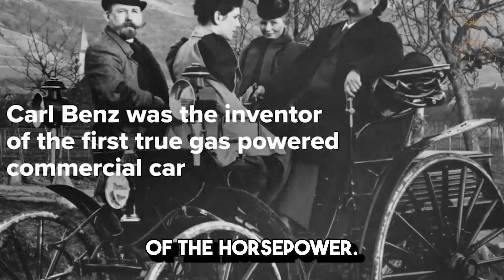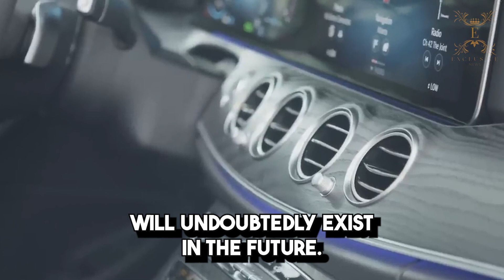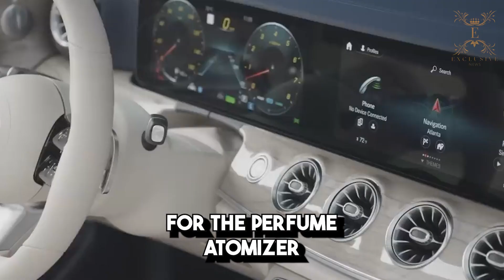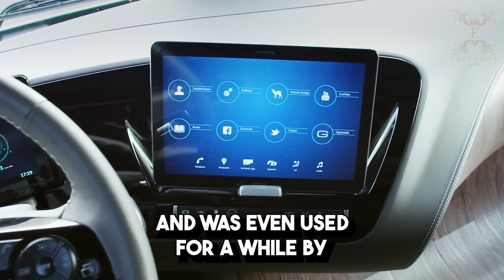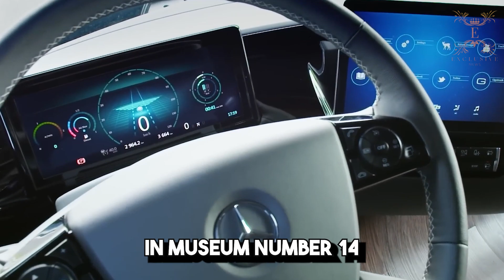15 THINGS ABOUT MERCEDES BENZ I WISH I KNEW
15 THINGS ABOUT MERCEDES BENZ I WISH I KNEW

15 interesting facts about Mercedes Benz. Greetings and welcome to yet another exciting video from us. Today, we're going to provide some fascinating and unexpected information about one of the most well-known and enduring companies in the luxury vehicle sector. In this video, Mercedes Benz is the sole subject of discussion. The Daimler-Benz firm, which was subsequently renamed Mercedes Benz, was founded in 1926 as a result of the merger of two German automakers, Gottlieb Daimler and Karl Benz. Their first joint vehicle was the 770 model, which Adolf Hitler was rumored to have driven and had a bulletproof windshield. Mercedes-Benz has created some of the most well-known luxury vehicles ever made and has always been a leader in technological and safety innovation. His catchphrase is "the best or nothing," Mercedes. Future billionaires can learn a lot from Mercedes Benz because of their luxurious mindset, progressive methods of thinking, longevity, and drive for success.